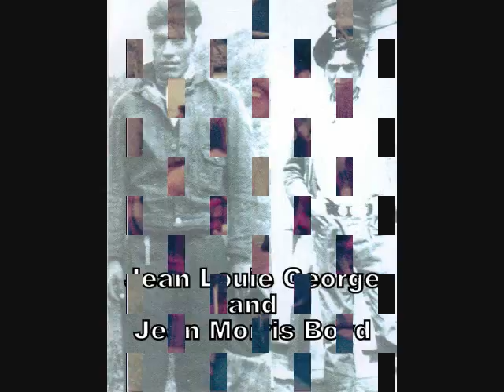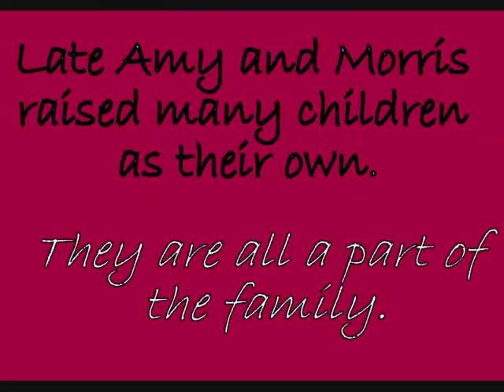Jean Morris Boyd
In Memory Of My Late Grampa, Jean Morris Boyd. Forever In Our Hearts!!!